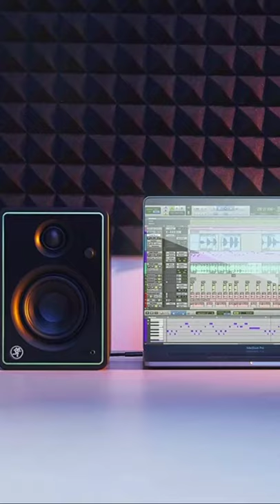LATEST DIGITAL PRODUCT UPDATE. MACKIE CR SERIES MONITOR.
Latest Digital Product Update.
Mackie 3" class D, CR series monitor. Wattage - 50 watt. Studio Multi Media Monitor. This monitors are useful for Home studio, Content Creators, Gaming and for Desktop Music
Studio quality sound.